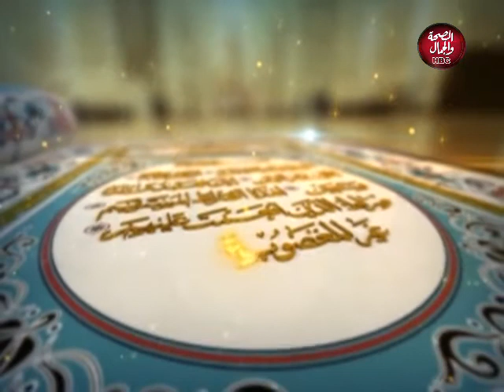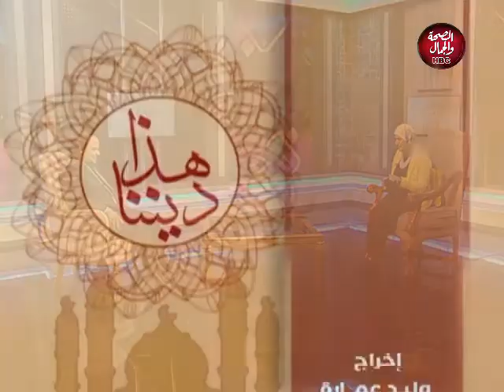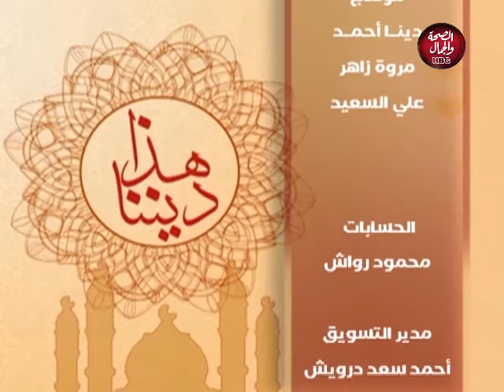هذا ديننا | خلق الحياء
تقديم : هنا عبد الفتاح
في ضيافتهم : الشيخ سعد عيسى - داعية إسلامي

قناة_الصحة_والجمال# برامجنا